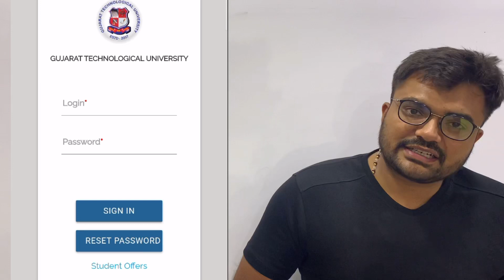GTU | 1st year | hall ticket | how to download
Jagrut awaaz is an initiative for guidance and motivation to students.
The channel is hosted by

Chintan akhani
(M-Tech, Mechanical Engineer)
GATE ALL INDIA RANK- 1800

Yamee Thakkar
 (M-Tech,Civil Engineer)
GATE ALL INDIA RANK 3000

both post graduated from SVNIT, Surat.

Both of us having teaching experience of 5 years in addition to Gate coaching experience.

This channel mainly focuses on career guidance, motivation, how to prepare for competitive exams and latest news in the field of education.

Our main target is to guide students effectively to achieve their goals and provide them with all information about the various opportunities they have.